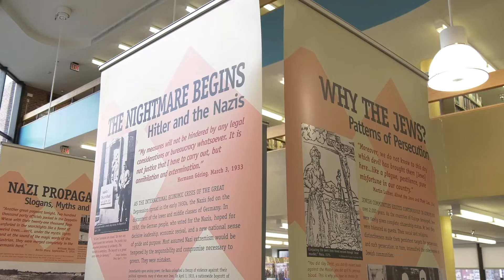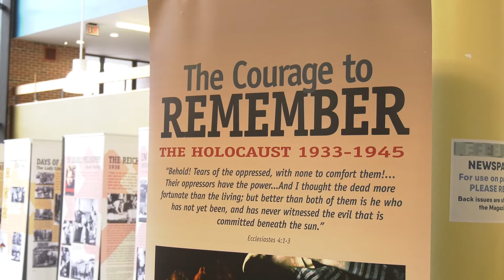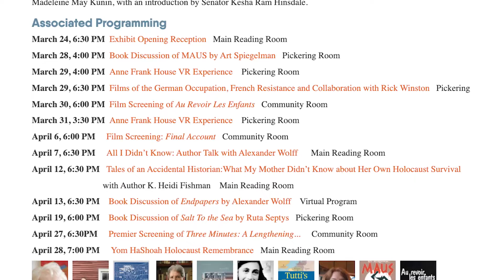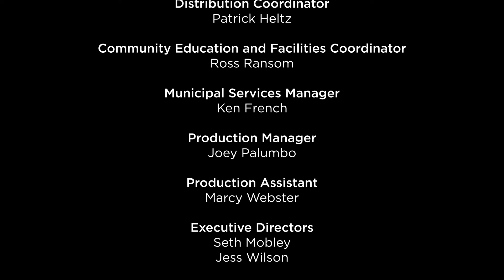The Courage to Remember: Installation and Impact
A mini-documentary exploring the installation of the Courage to Remember exhibit at the Fletcher Free Library. The Media Factory discusses the exhibit with Debora Steinerman, president and co-founder of the Vermont Holocaust Memorial, and Barbara Shatara, Programs and Partnerships Librarian at the Fletcher Free Library.